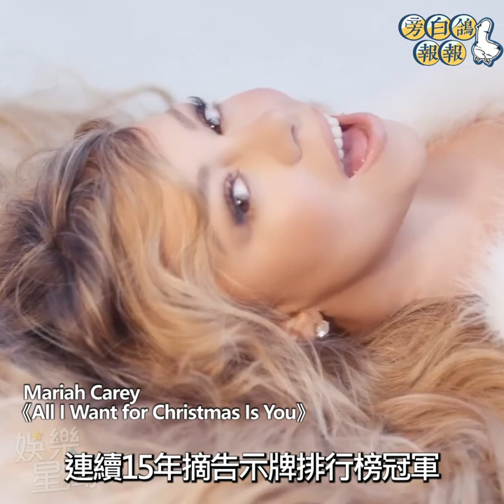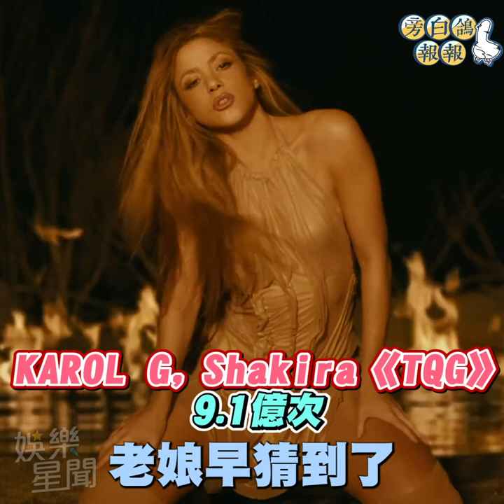2023年台灣人最愛MV Top5《我推》主題曲敗給開花舞｜三立娛樂星聞